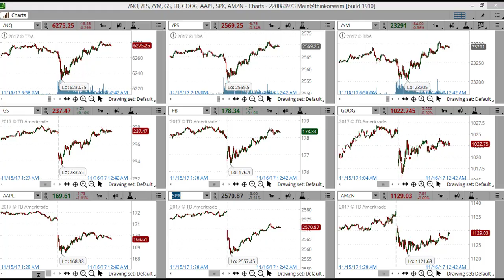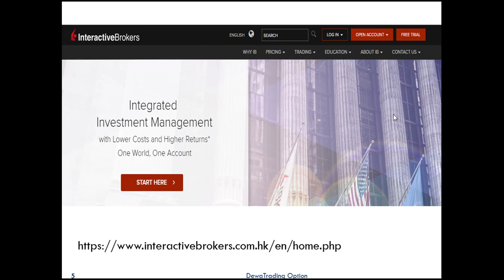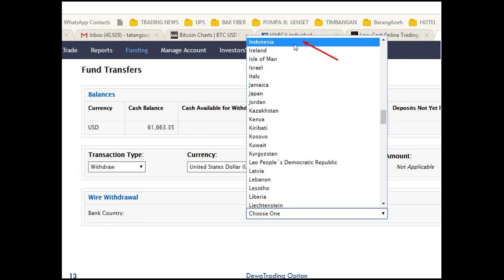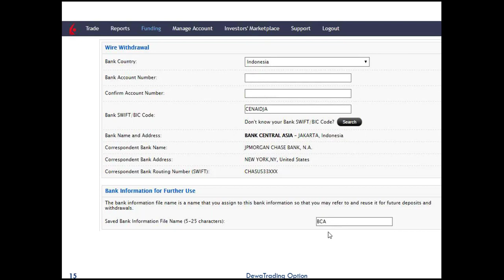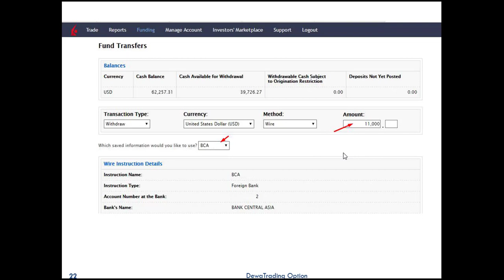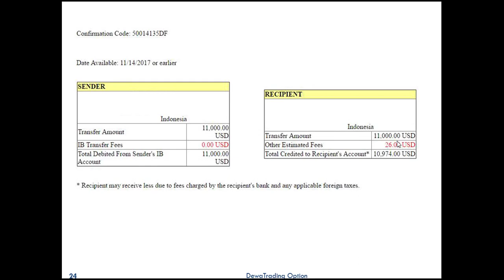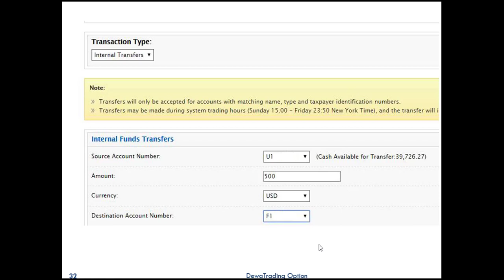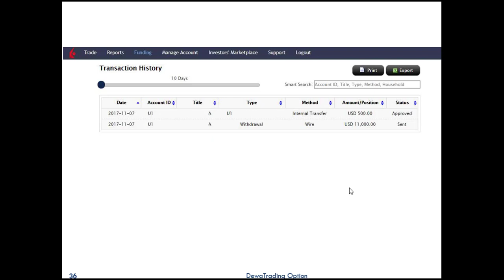Video Cara Tarik Dana dari IB Interactivebrokes November 2017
Tarik dana dari interactivebrokers sangat menyenangkan !
by  Tatang Surja 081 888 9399